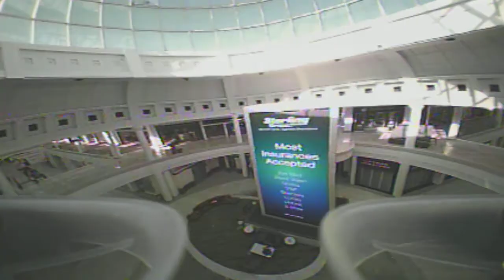Tiny Whoop The Mall 3/12/17-4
Tiny Whoop Menlo Mall